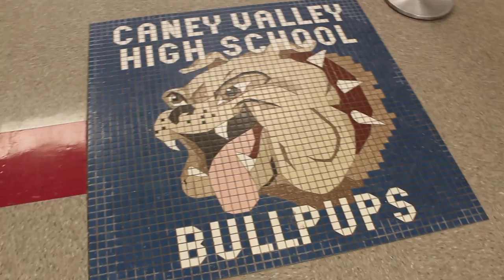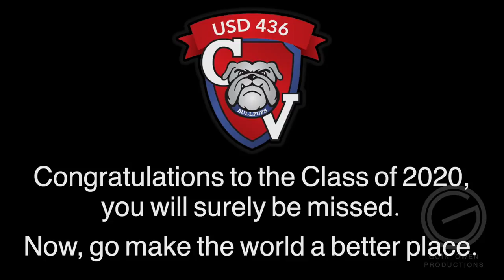Caney Graduation 2020